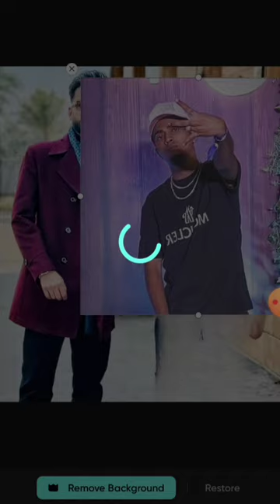elvish Yadav Vs mc stan ke sath photo editing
new background change photo editing
elvish yadav case
stanii photo editing
mc stan photo editing ||
elvish yadav arrest news